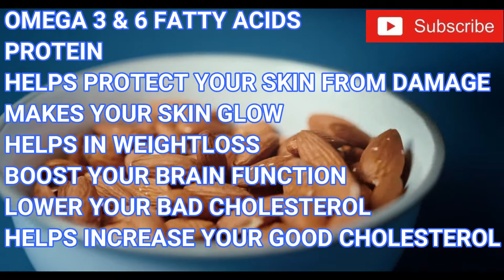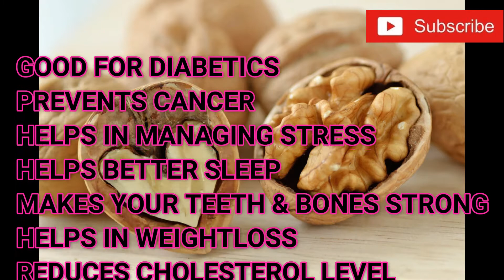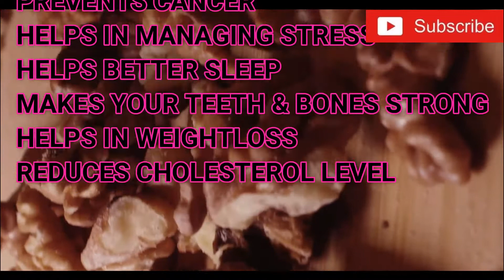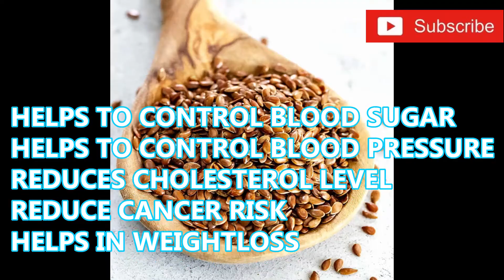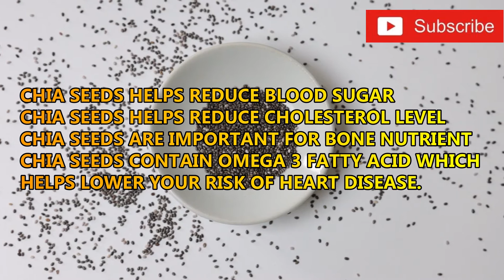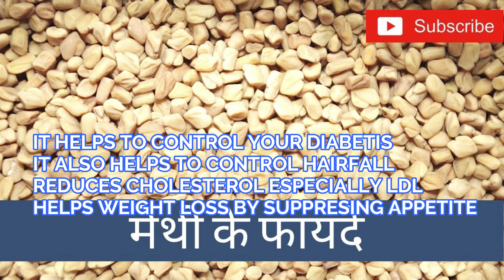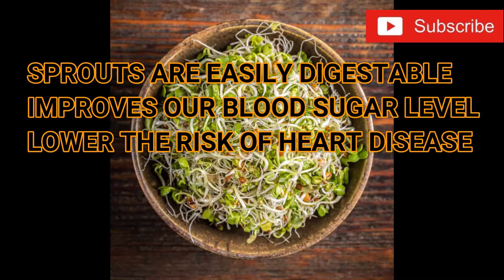SOAKED FOOD ITEMS || भीगे हुए खाद्य पदार्थ || SOAK OVERNIGHT & Eat These 7 Things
Eat these 7 things Soaked overnight in water and you will never age & will have no grey hair Friends, do you have joint pains or does your legs or hands pain/hurt, do you feel weak? Do you feel exhausted very soon while doing any work? Even after going for a doctor check-up, do you still feel the same? Do you end up having tablets/medicine every day? Just by doing little physical work, do you feel restless or tired? If your blood is impure or if you have joint or back pain or if you are suffering with heart problem or your cholesterol levels are high then this video is for you.
Friends today, I am going to tell you about 7 things using which you can cure all these problems. In fact, not just these problems but you can also cure hair loss/weight loss/aging issues.

Please watch this video till the end. Friends in today’s video I am going to tell you about 7 things which you have to soak it at night to get its maximum benefits. And with the consumption of these 7 foods ingredients, you will be able to cure your health –like join pains/heart problems/BP/diabetics/weight gain problems/hair loss issues/Aging etc.

Sprouts are germinated seeds of grains, lentils and beans. A food can be prefixed with super when it is sprouted. With increased amount of protein, fibre, antioxidants, enzymes, vitamins and minerals, sprouts hold the power to replace your daily multivitamin pills. However, since they are living foods utmost care should be taken as to when and how to consume them or else you may not get the desired nutrition from them. More so, they can become the reason for gas, acidity, bloating and other digestive issues. In this video, I have shared the easiest ways to make sprouts at home, their amazing benefits, my two favourite sprout recipes and the right way to consume them so that you can get the most out of this superfood.

Yours Truly
Shreya Chandrakar